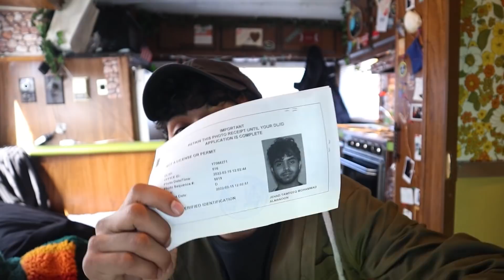منعوني آخذ الرخصة الامريكية - و السبب حياة الكرفان | California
ملخص الفيديو : قبل 3 اشهر من الان كانت اول مرة اقدم على الرخصة الامريكية و لكن كان واحد من الاسباب هي عدم وجود عنوان ثابت الي و السبب اني بسافر و عايش في الكرفان و لكن المشكلة انحلت و كتبنا رسالة فيها إني عايش مع شادي السايس في بيته و مشيت الامور وهاي ثالث محاولة لحتى اوخذ الرخصة والحمدلله قدرنا نقدم و ننجح بالامتحان النظري
و بعدها تحركت و رزت فارس النمري و شيكنا على الكرفان قبلب رحلة مدتها 6 ساعات الى لوس انجلوس

-- اذا بتحب تشوف يومياتي بشكل تفصيلي و فخم !!

-- اذا بتحب تشوف فيديوهات قصيرة و مفيدة !!

-- اذا بتحب تشوف افكاري و توجهاتي او خلص نت اليوتيوب عندك !!

- التاريخ : 2022

- المكان : الولايات المتحدة

- الساعة : 3 م

- عدد المشتركين عند نشر هذا الفيديو : 76 الف مشترك

الراعي الرسمي للقناة - شركة IMAGE ONE CAMERA AND VIDEO
شادي السايس - جاد معنون - جهاد معنون - فارس النمري - الرخصة الامريكية - التقديم على الرخصة الامريكية - اختبار القيادة الامريكي - رخصة كاليفورنيا - تصليح الكرفان